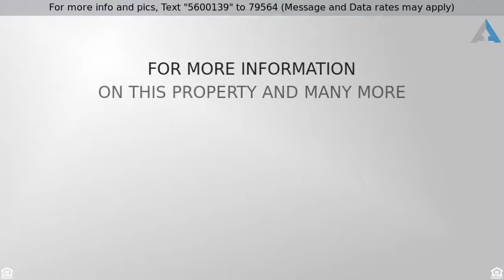Priced at $1,325 - 7633 E ACOMA Drive, Scottsdale, AZ 85260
Commercial,Office - Scottsdale, AZ

Beautiful office suite overlooking the Scottsdale Airpark Runway.  Fetures include tile, 2 private offices, large office/conference room, Large copy/storage room . A must see!!! Call today!!!